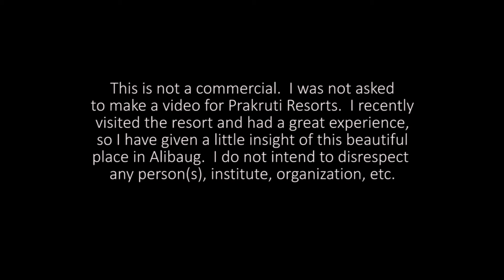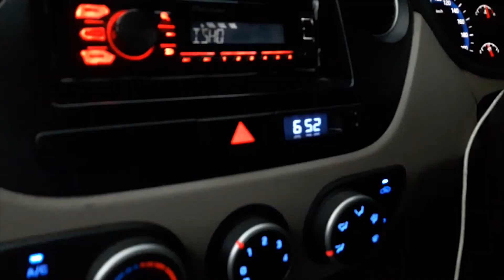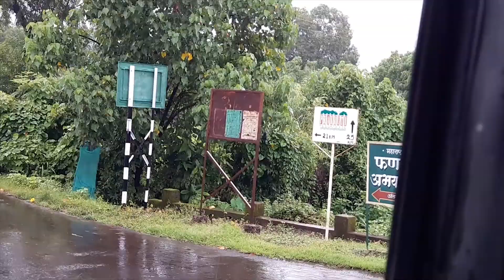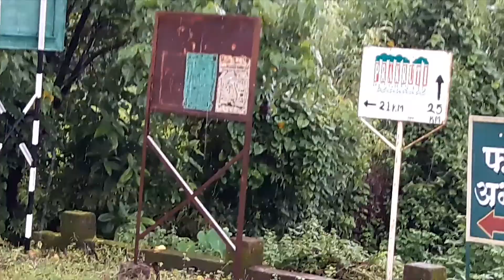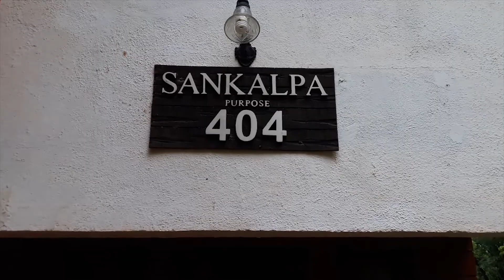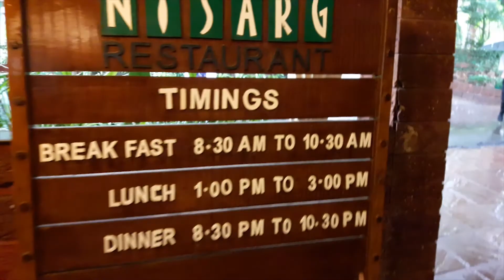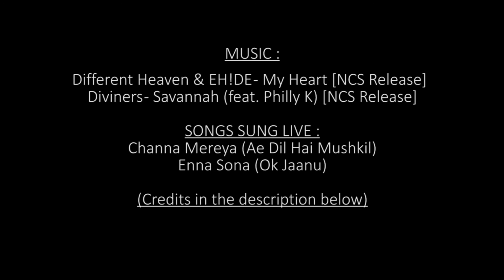Welcome to Prakruti Resorts | 2 Days In Alibaug | Part 01 of 02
Part One Of Two of a two-episode vlog on a two-day trip to Prakruti Resorts, Alibaug.  Had a great experience.
Quite a lot of distance in travelling, but the ambience in the environment makes it worth the effort.  Do check
out this place.

Make sure to tune in for part 2 of the vlog.  I will be uploading soon.

Song : Channa Mereya
Album : Ae Dil Hai Mushkil
Composer : Pritam Chakraborty
Singer : Arijit Singh
Lyricist : Amitabh Bhattacharya
Music Label : Sony Music

Song : Enna Sona
Album : OK Janu
Composer : A.R. Rahman
Singer : Arijit Singh
Lyricist : Gulzar